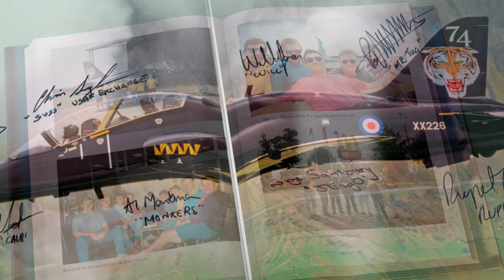"Confessions of a Flying Instructor" - book presentation 4K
You would think that it would be easy to teach student pilots to fly and fight when you had been a fighter pilot yourself? Not so fast! Follow Tug Wilson as he became an instructor, mentor, coach and father-figure to his young and enthusiastic charges at the RAF Valley fighter school during the 1990s.

Beautifully illustrated with many rare and unpublished photographs from Tug Wilson’s private collection this book is a must-have for military enthusiasts, historians, modellers and those interested in the complexities of aircraft design and manoeuvres during the Cold War.